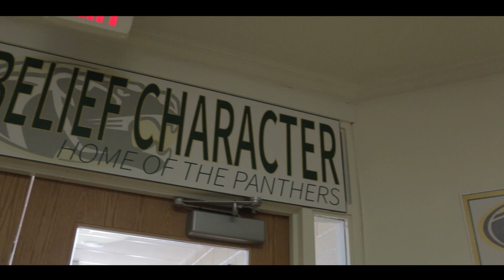Raymond School Senior Walk - Presented by The Raymond School Foundation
The Senior Walk, presented by The Raymond School Foundation

The Raymond School Class of 2012 takes one final stroll through the halls of Raymond School as staff and students celebrate their graduation from high school. Congrats high school class of 2016!